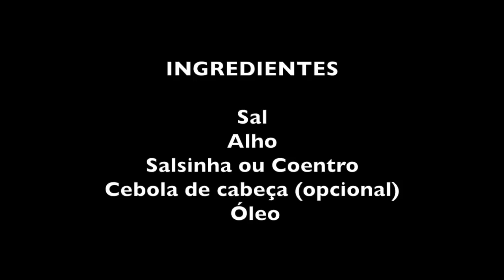ALEXANDRINA ENSINA FAZER O TEMPERO CASEIRO DAS SUAS RECEITAS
INGREDIENTES

SAL
ALHO
SALSINHA OU COENTRO
CEBOLA DE CABEÇA (OPCIONAL)
ÓLEO